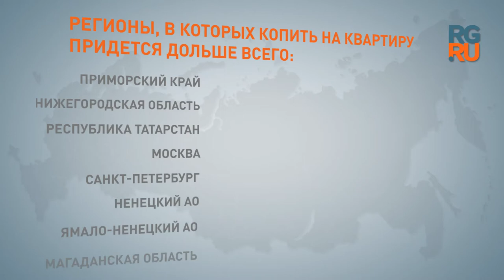INFOGRAPHICS NEDVIGA 1